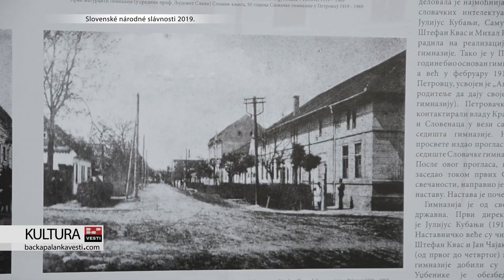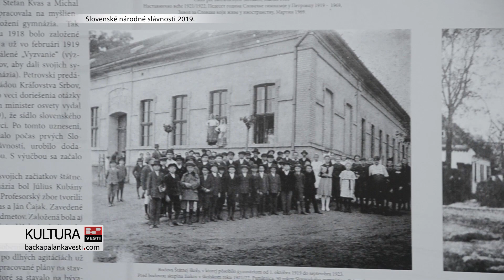Slovenské národné slávnosti 2019 - Otvorenie výstavy "Storočnice"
BAČKI PETROVAC: U nedelju 4. avgusta, započele su jubilarne stote Slovačke narodne svečanosti u Bačkom Petrovcu, koje će trajati do 11. avgusta.

Na prostoru parka Zuske Medveđove, otvorena je sledeća izložba, dokumentarnog karaktera, pod nazivom "Stogodišnjice".

Ana Seč-Pinćir, direktorka "Muzeja vojvođanskih Slovaka" objasnila nam je šta svi zainteresovani mogu da pogledaju na ovoj izložbi.